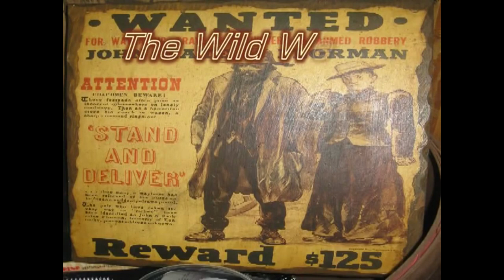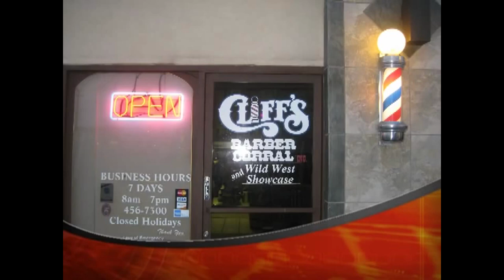Cliffs Barber Corral - Wild West ShowCase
The YouTube community has some great content available of what Cliff Wolosin has done for the barber community.

Special Thanks to BrandonON

I really appreciate you for watching my videos. Videos like this one showing you life-changing wisdom and a haircut as well as unintentional asmr that showcase Cliff Wolosin who is an old-style barber are videos I plan on making for you every Sunday.

My Oster Clipper